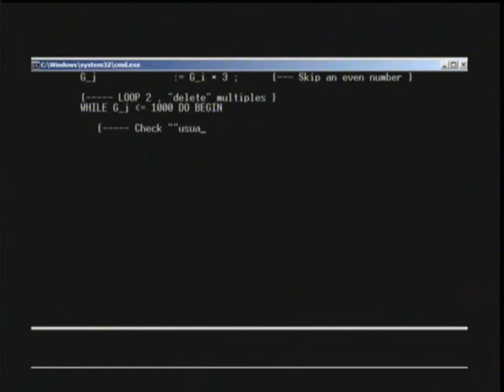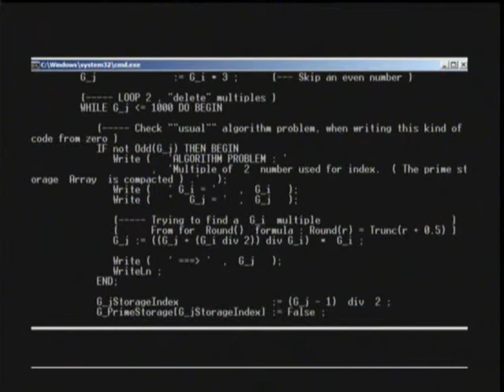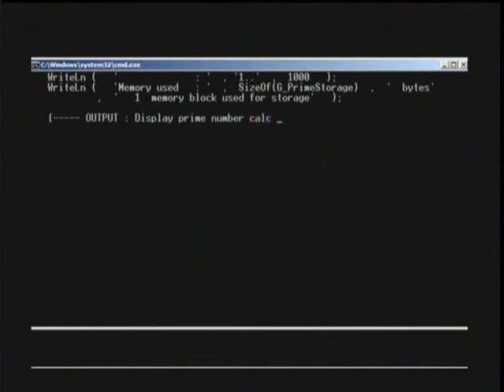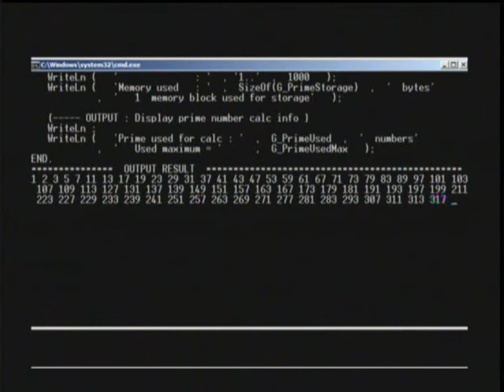Source Code for TP4©, Calculate 1..1000 prime numbers, 50% compression, no multiples of 2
Source Code for TP4© Pascal Programming Language, a  .PAS  program to calculate  1..1000  prime numbers, with  50%  compression, deleting multiples of  2  , with a "jazz rap song", "She Said 2010"  ( from  Plan B  great british singer, 2010 NRJ Hits 2010 - Volume 2 )